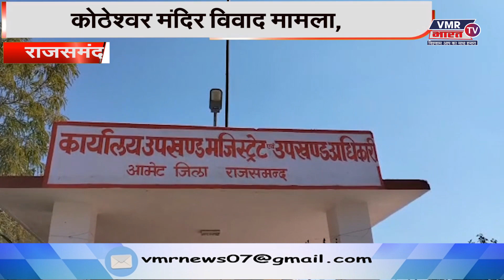राजसमंद कोठेश्वर मंदिर विवाद मामला, माल की सुरक्षा की गुहारBHARAT TV NEWS CHANNEL